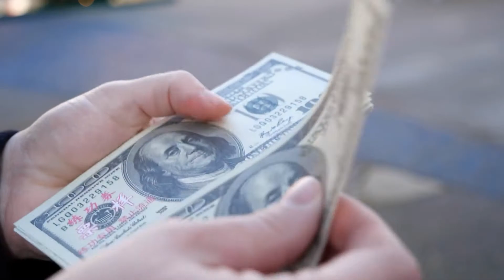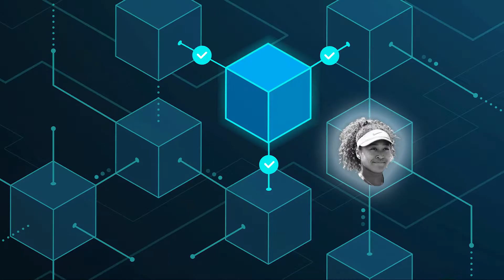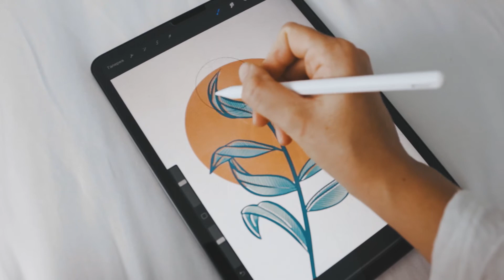What are NFTs? | Explained in 3 minutes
Explaining NFTs as Simple as Possible (Non Fungible Token Explained)

Welcome Back to Finvize!

NFTs or Non Fungible Tokens are cryptographic assets on a blockchain with unique identification codes and metadata that distinguish them from each other. NFTs shift the crypto paradigm by making each token unique and irreplaceable, thereby making it impossible for one non-fungible token to be equal to another. NFTs are created and stored in the blockchain and most of the NFTs are stored in the Ethereum blockchain. In this video we are discussing What are NFTs and how its works

Do you have any questions or other stuff you want to know about? Feel free to let us know below!

FULL DISCLAIMER:  This video and its contents are provided solely for educational purposes and do not constitute an offer to sell or trade, a solicitation to buy, or a recommendation for any security, cryptocurrency, or related product, nor does it constitute an offer by this channel to provide investment advice or other related facilities. No individual financial or investment needs of the viewer have been considered in the production of this film, and no financial or investment advice is being offered. Any opinions mentioned in this video were crafted using the most up-to-date information available at the time. Such perspectives could shift as a result of new or updated information.